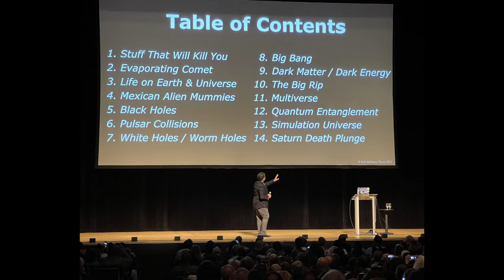First Five Star Of The Year and A Personal Trumpet || March Wrap Up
And the cold streak of no five stars is finally over!

Indie Books
Dennis Schramer -subscription Children